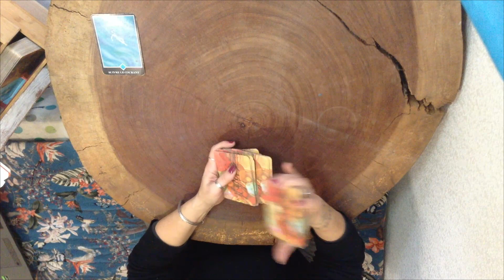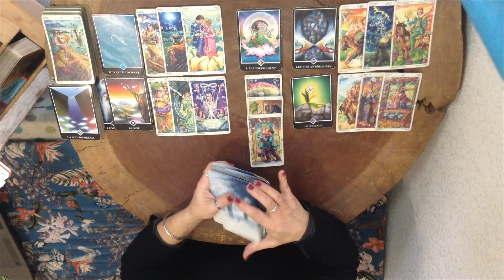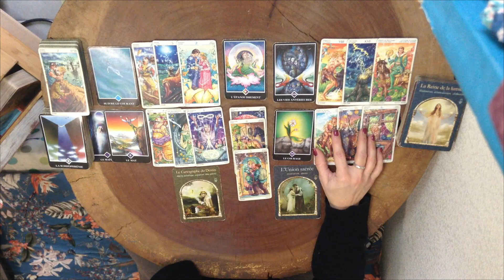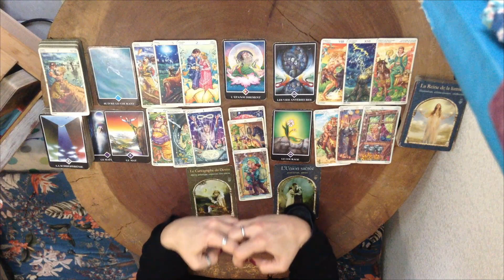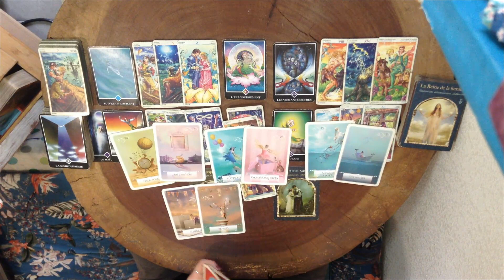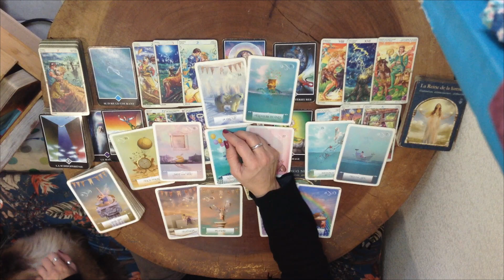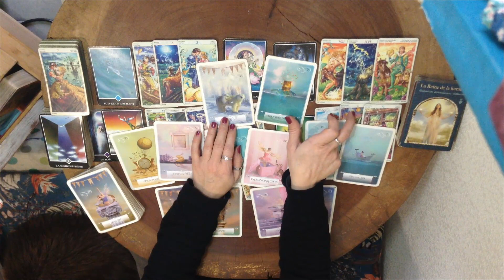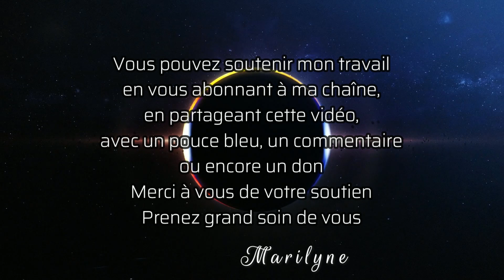Balance: N'oubliez pas que vos choix reflètent qui vous êtes vraiment!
Bonjour
Voici les tirages de février2023

Vous pouvez désormais cliquer sur le bouton REJOINDRE de la chaîne. Cela ouvre la voie à des privilèges que j'étofferais avec le temps.

En rejoignant cet espace exclusif vous allez avoir accès à du contenu exclusif: l'extension de ce tirage pour commencer puis viendront des vidéos d'astrologie!!! Il y a déjà les horoscopes que j'ai réalisé pour la Nouvelle Lune en Sagittaire et pour la Pleine Lune en Gémeaux. J'ai d'autres idées qui attendent alors parlez en autour de vous! Plus il y aura d'abonnés et plus je pourrais produire des formats exclusifs pour vous remercier de ce soutien!